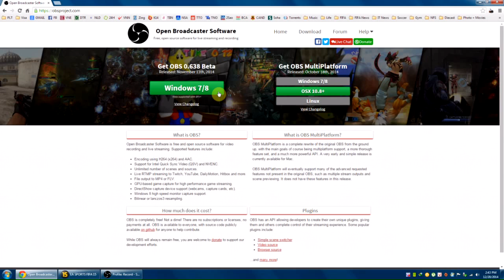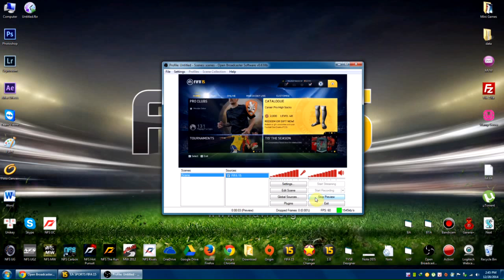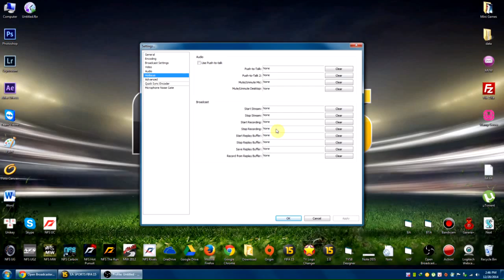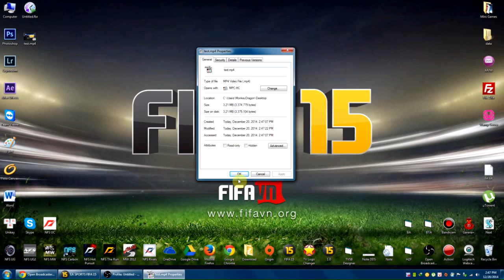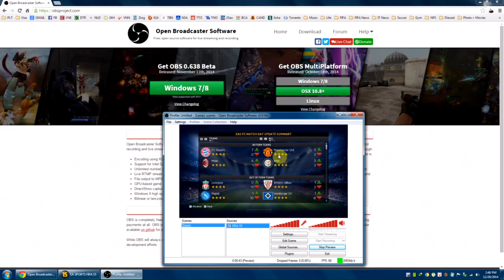[Tutorial] Hướng dẫn ghi hình FIFA 15 bằng OBS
Clip hướng dẫn ghi hình trận đấu FIFA 15 thời gian dài nhưng dung lượng thấp bằng phần mềm miễn phí mã nguồn mở Open Broadcaster Software.

Tác giả: MonkeyDragon

Vui lòng ghi rõ nguồn khi phát hành.